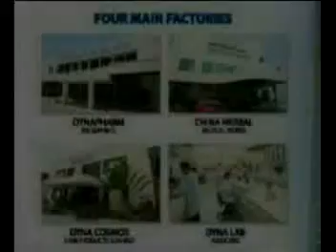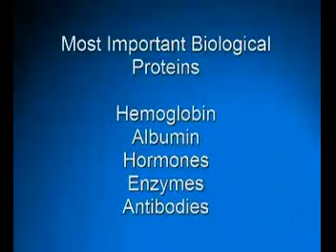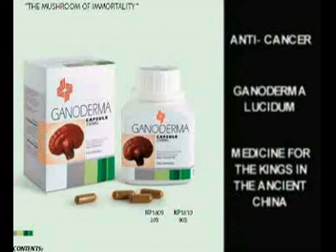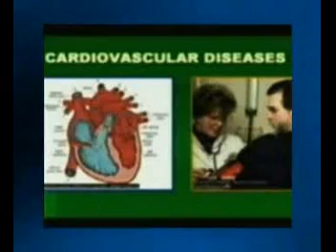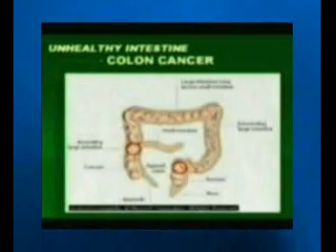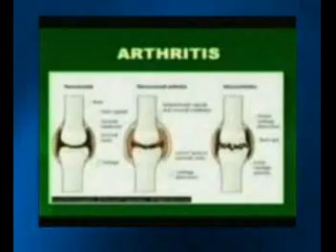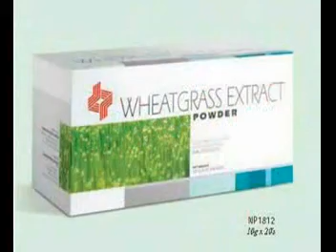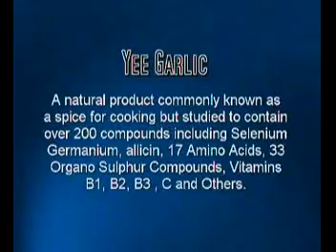Using herbal medicine for Detoxification/Cleansing/Immune System booster with Dr. Jabile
Watch Dr Jabile talked about Dynapharm Herbal Medicine products for detoxification, cleansing, increasing the immune system of a human body and nutritional suplemment
(anti-aging, antibacterial, antiviral, antifungal, anti-cancer, anti-free radical, etc)